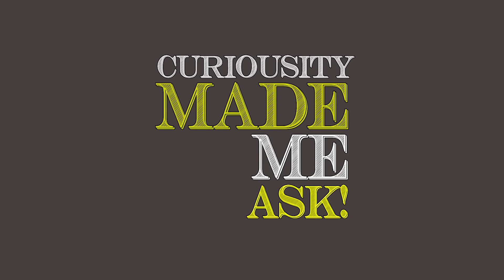TAAOOMA ON CURIOSITY MADE ME ASK!